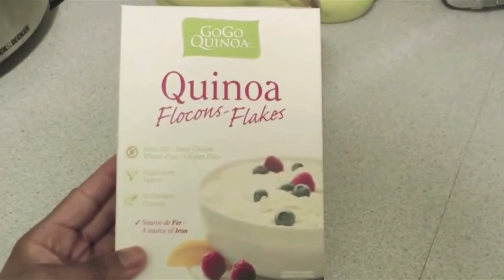Before You Skip Breakfast Watch This! - Hair Growth Help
Back in the day I was traumatized when it came to eating breakfast, so I didn’t. I ended up getting sick and loosing my hair. However, I found somethings that helped me to be able to “stomach” my breakfast (no pun intended) and I want to share my Top 5 Breakfast ideas with you. These ideas are simple, effective and helped me to remain Alopecia Free for over 10 years!